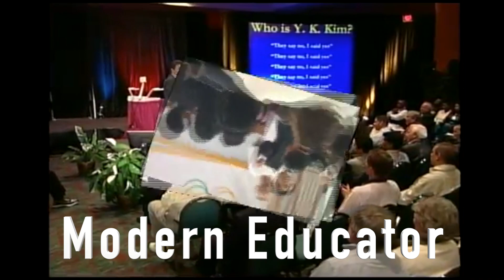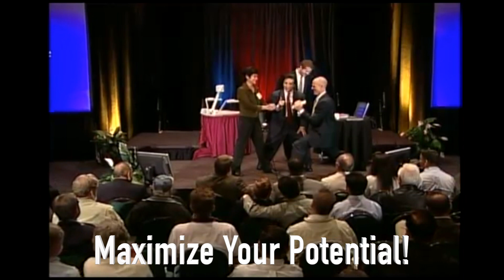Grandmaster YKKIM Dynamic Speaker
MODERN SUCCESS!
Modern educator Grandmaster Y.K. Kim will show you how to combine Eastern and Western culture to develop a Successful Mindset

How to create Physical Fitness to be healthier and stronger.
How to create Mental Fitness to be street smart.
How to create Moral Fitness to be more self-confident.
How to create Financial Fitness to be rich and happy.
How to create Life Fitness to be a winner.

Create a successful future!